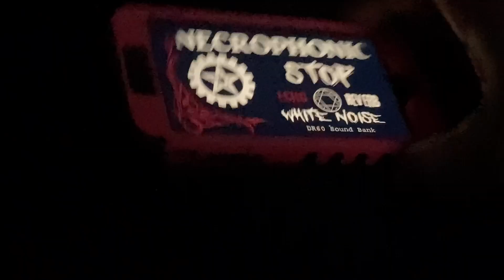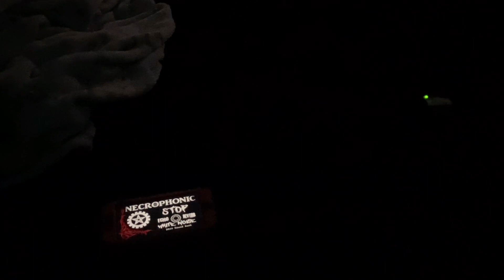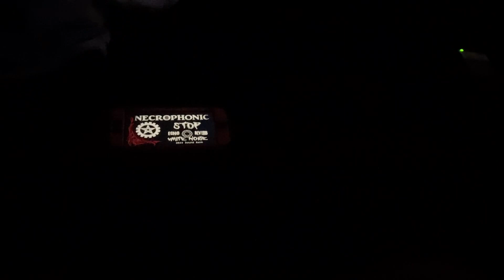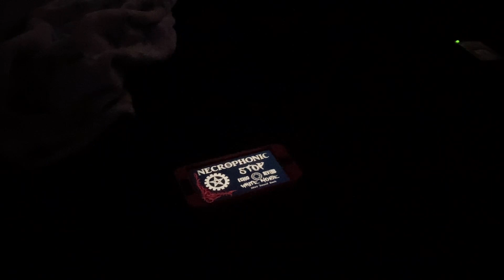Paranormal investigation Extremely terrifying￼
My home has been Plaguing me and my family almost on a day-to-day basis so I’m gonna do  a at home investigation

A lot of activity has been going on
Extremely scary terrifying events 100% proof 100% real

Caught during investigation